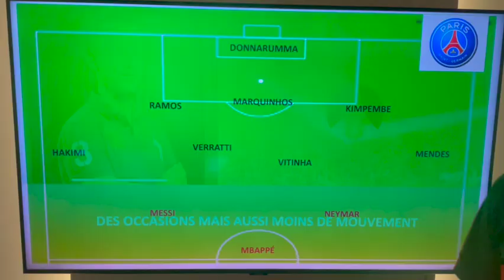La minute de coach Yacine #69 / PSG 2-1 Juventus (2ème mi-temps) avec ballon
Au menu :
- Moins de mouvement, Paris laisse la Juve avancer
- Moins de jeu à l'intérieur
- Le choix de Neymar de servir Mbappé plutôt que Soler